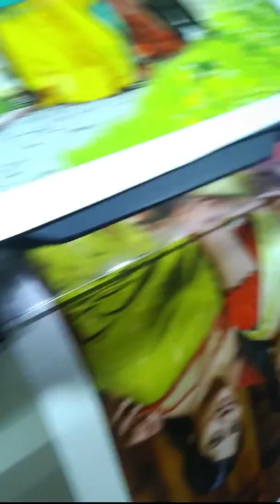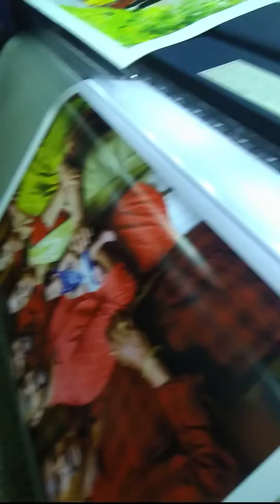Epson S 80670 Large format photo paper printing